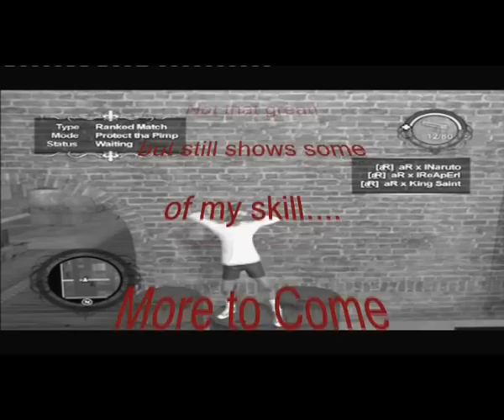aR x King Saint - First Montage